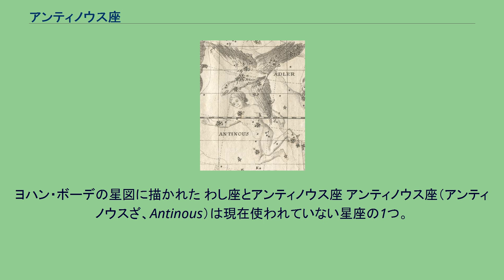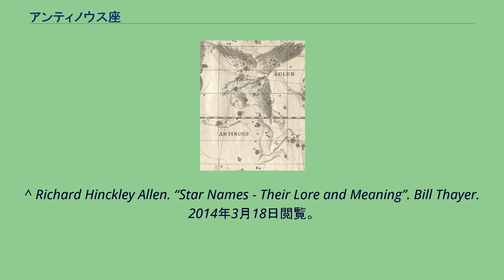アンティノウス座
ヨハン・ボーデの星図に描かれた わし座とアンティノウス座 アンティノウス座（アンティノウスざ、Antinous）は現在使われていない星座の1つ。
寵愛していた美青年アンティノウスの死を悼んだ2世紀のローマ皇帝ハドリアヌスが、当時どの星座にも属していないと考えられていたわし座の南側の星々を用いて設けた。
トレミーのアルマゲストによると、現在のわし座のη星、θ星、δ星、ι星、κ星、λ星の6つの星で構成されていた。
アルマゲストにも記載された星座であるが、いわゆるトレミーの48星座には含まれていない。
1536年にドイツの数学者、地図学者のカスパル・ヴォペルが天球儀に描いた他、メルカトルやティコ・ブラーエも独立した星座として星図に描いていた。
星図では鷲に攫われる姿で描かれており、そのためしばしばガニュメーデースと混同されることもあった。
^ 原恵 『星座の神話 - 星座史と星名の意味』（新装改訂版） 恒星社厚生閣、1996年6月30日、278-279頁。
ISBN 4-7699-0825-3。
^ Richard Hinckley Allen. “Star Names - Their Lore and Meaning”. Bill Thayer. 2014年3月18日閲覧。
^ a b c Ian Ridpath. “Star Tales - Antinous”. 2014年5月9日閲覧。